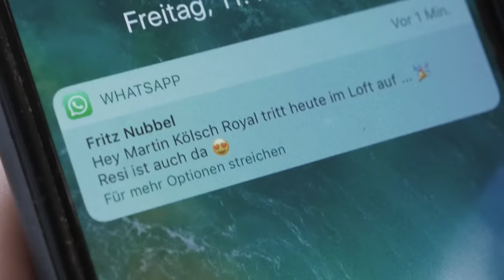Kölsch Royal - Konfetti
Das Leben ist wie Konfetti! So und nicht anders kann man es am einfachsten beschreiben. Kunterbunt aber es kann auch mal so richtig doof laufen. Freut euch mit uns über unseren Sessionssong 2016.